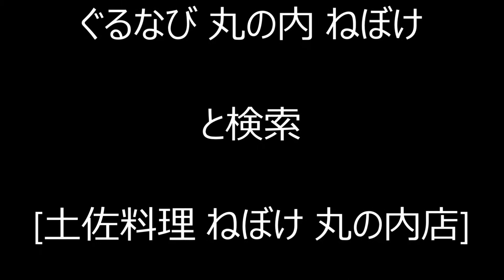高級鍋料理 東京丸の内